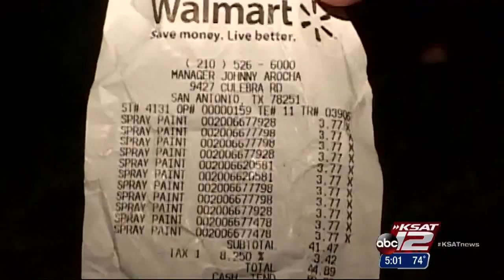SA police arrest pair with graffiti tools